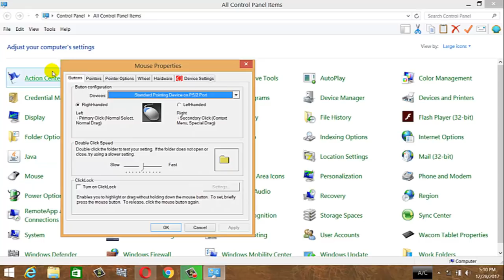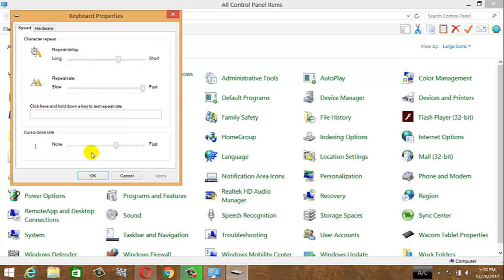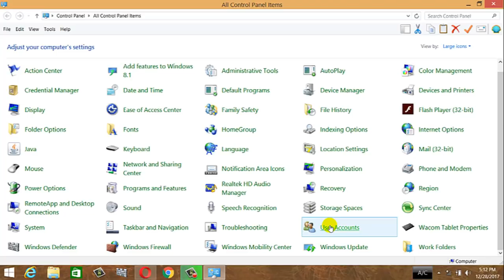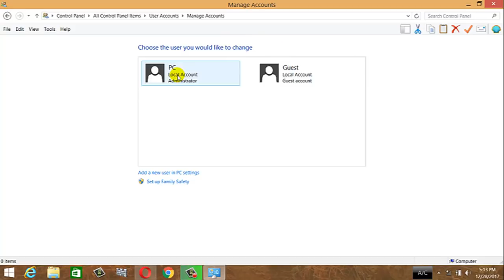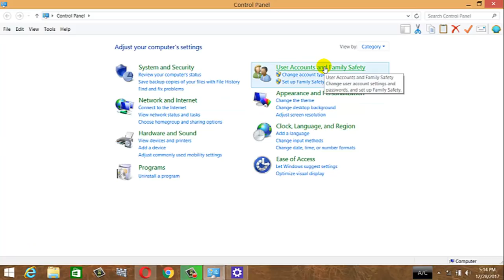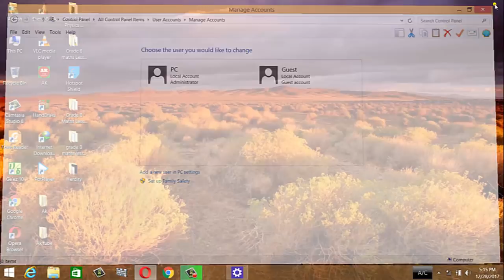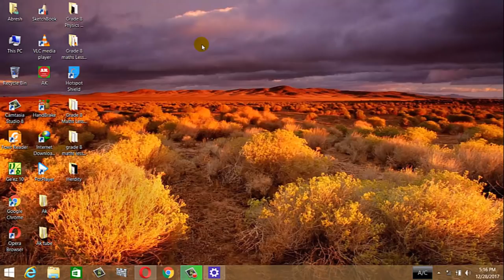መሰረታዊ የኮምፒውተር ስልጠና - ክፍል 17 - What is control Panel?